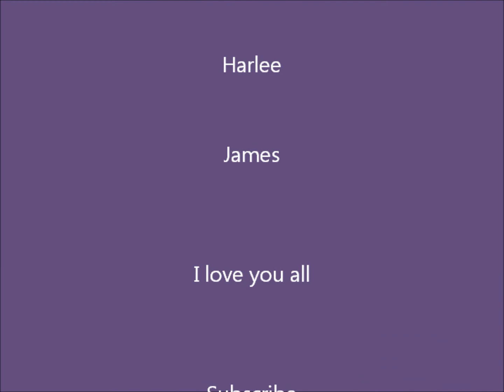I love you!